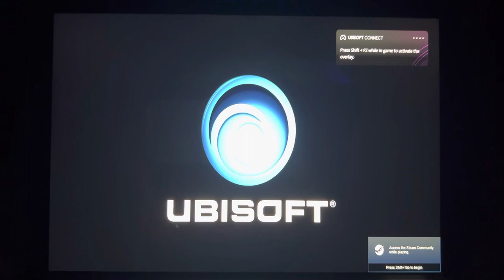Opening Logos: Watch Dogs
Taken from Watch Dogs.